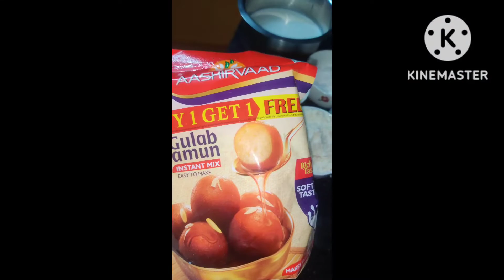Gulab jamun Cake .......🎂🍰